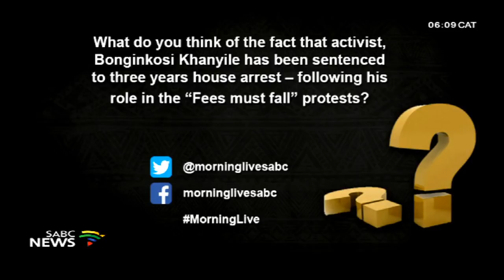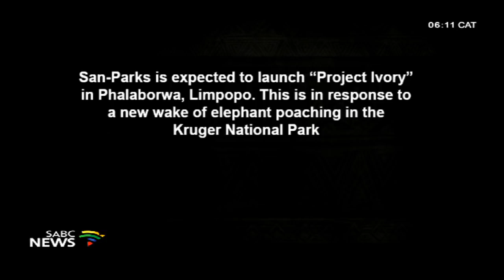Stories of the day, 29 January 2019